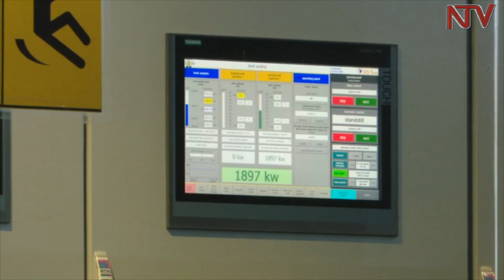NTV GREEN: How renewable Hydro Power stations in Uganda operate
Lubilia Kawembe Hydro Power Station is one of the few renewable energy stations in Uganda.

At the power station in Kasese district, the water used to run the turbines is preserved without loss and drawn back for further usage.

In the process, this conserves the environment.

In our weekly feature NTV Green, Suhail Mugabi explains the operations of the dam